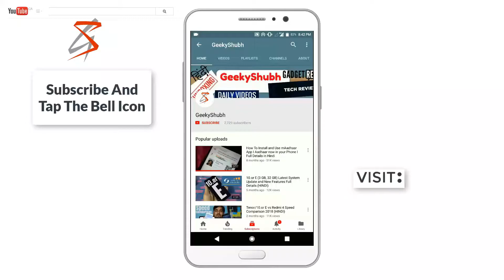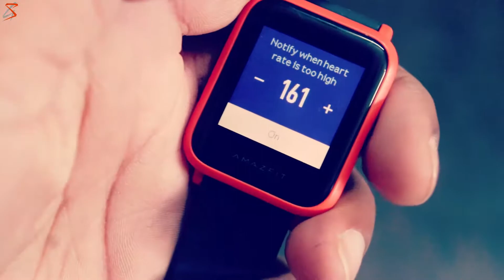Amazfit Huami Bip Touch Screen Smartwatch A1608 Full Review!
Doston is video me main apko Amazfit Huami Bip Touch Screen Smartwatch A1608 Full Review! de ra hn. Ummid hai ye video apko pasand ayegi.
Amazfit Bip
     MY GEARS :-
SMARTPHONE:- HONOR 10 LITE
CAMERA:- CANON 200D
MIC:- BOYA BY-M1
TRIPOD:- SIMPEX 1200
LAPTOP:- ACER Aspire E1-571
GAMING KEYBORAD:- COSMIC BYTE
GAMING MOUSE:- COSMIC BYTE
     WIRELESS MOUSE & KEYBOARD :- ZEBRONICS -
MOUSE PAD
LAPTOP TABLE

    L-I-K-E
    S-H-A-R-E
    S-U-B-S-C-R-I-B-E
   About- Geekyshubh is a channel where you get Technology related videos in Hindi, New Video is posted Everyday.videos in Hindi, New Video is posted Everyday.